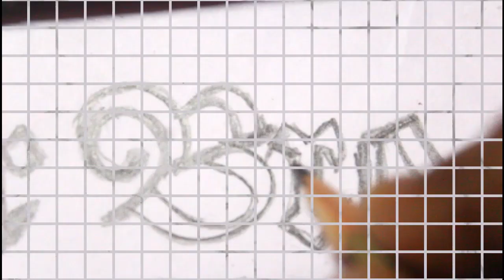കളക്ടർ ബ്രോയുo ആർട്ട്‌ ആൻഡ് ക്രാഫ്റ്റും video || Art and craft by sjm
Press bell icon for getting notification of all my new simple, attractive and useful arts and crafts.
please checkout the video for  more details..
let me know your feedback on the comment box..